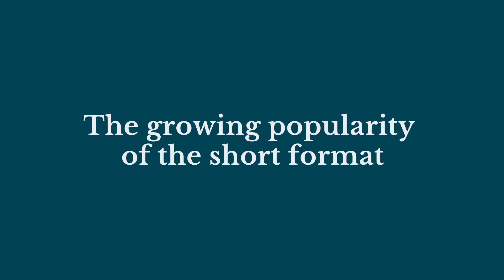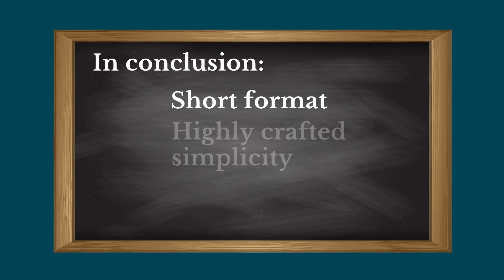The growing popularity of the short format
Prepare your talk
There’s nothing more boring than a speech constructed like an essay and presented like a lifeless recitation. American-style talks couldn’t be further from this, with speakers standing without a lectern or notes such as you might have seen at TED. But don’t worry, you don’t have to be a natural-born speaker to give this type of presentation. With a little work, anyone can do it. From preparing to defining your target audience and message and structuring your story, these rules will help you perfect your talks and give your best on the big day.